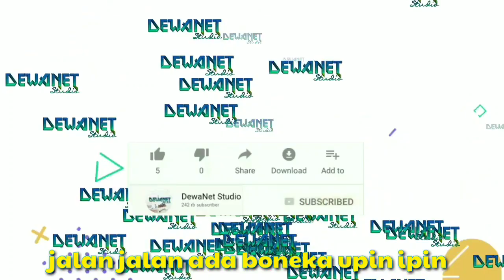jalan jalan ada boneka upin ipin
Halo gaeess... selamat menikmati video yang kami buat dan semoga terhibur gaess, di video kali ini ceritanya jalan jalan nih gaes ada upin ipin sayangnya cuman bonekanya gaess 🤣😂, video hanya untuk hiburan semata, Dukung Terus Chanel Youtube kami GRATIS Gaess dengan cara